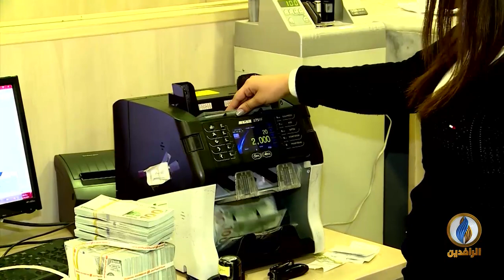أبرز الأخبار الاقتصادية على قناة_الرافدين ليوم السبت في